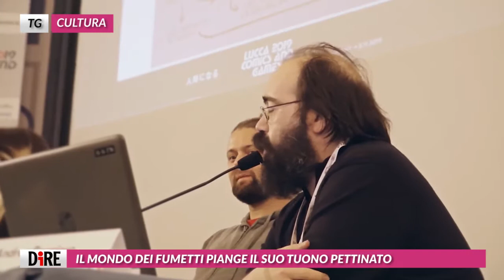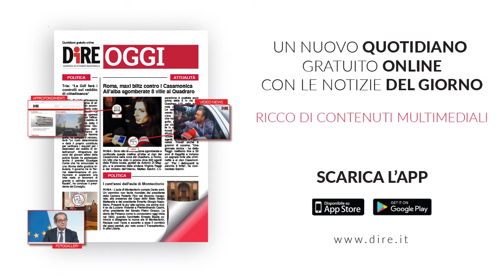Tg Cultura, edizione del 17 giugno 2021